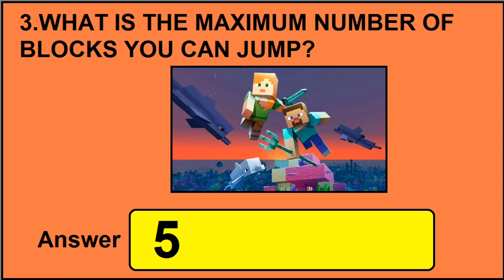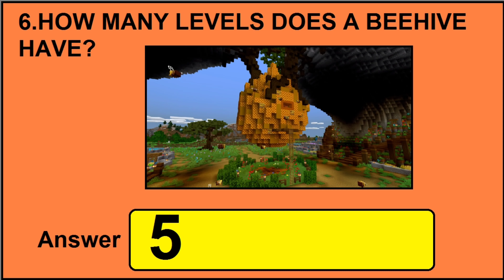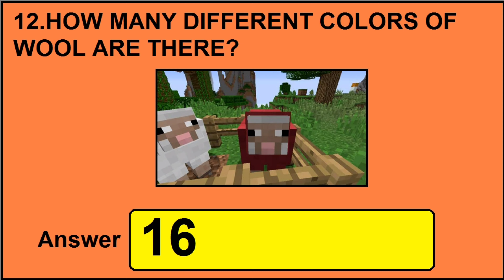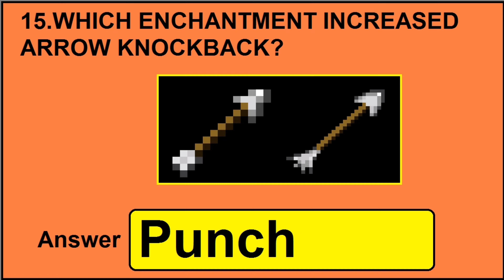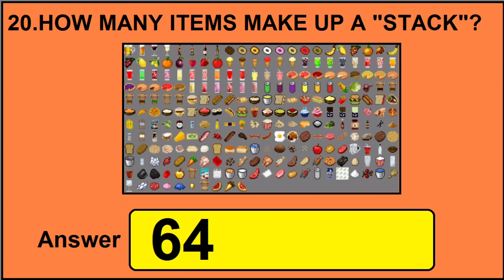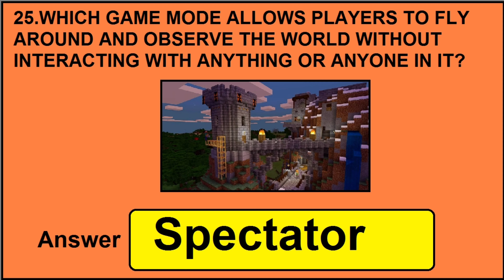Ultimate Minecraft Trivia Quiz Answer | +4 ROBUX | Bequizzed